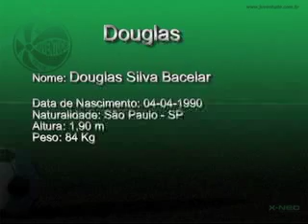Douglas - Zagueiro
Zagueiro bom no desarme e nas jogadas aéreas.